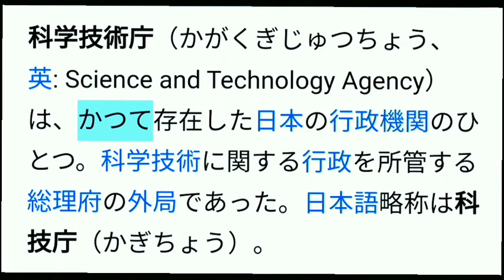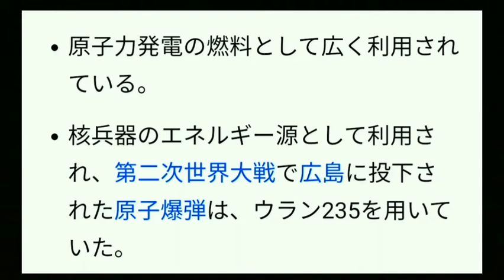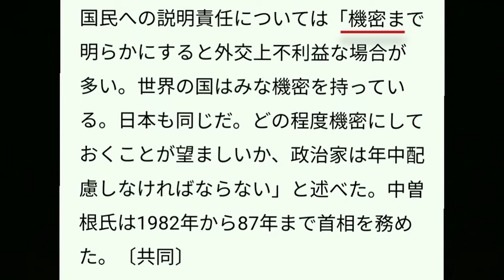JAL123 便 中曽根内閣による 核の容認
事故調査委員会
委員長 武田峻氏の経歴を
見ると
運輸省, 科学技術庁に
在籍していた様です。
科学技術庁(現 文部科学省)
航空部にて, 飛鳥という 滑走路を
必要としない, 航空機を開発していたと されています。
試作機 完成をなすも,
高額な費用が掛かる為に
一般活用は断念された様です。
当時 科学技術庁の主な役割は, 原子力 及び 核の研究開発
でありました。
核を生成する際, ウラン物質
を必要として いました。
中曽根内閣時代, 濃縮ウラン
を内密に輸入していたと記載
核を持たない 日本政府としては, ロナルドレーガン政権下に於いて, 日米関係を親密
にする際, 濃縮ウラン物質の
輸入を暗黙に承諾していたと
考えました。
核の容認は, 原子力に依る
発電, アイソトープ医療,
一部の兵器 等。
濃縮ウランの運搬業務は,
当時 半官半民の日本航空が
請け負っていたと考えました。
この放射性物質のを積載に
ついて
他国に漏らすことのない様
指示されていたと思われます。
この他にも, 密約されていた
物事があり得ると思いす。CVRの中味を
公開出来ないのは,
日米の経済関係,
自衛隊, 米軍との共存, 防衛費,
などに 当たるの
かも知れません。
因みに,1986年 海上自衛隊は
原子力潜水艦 導入を検討している事をアメリカに打診していた。